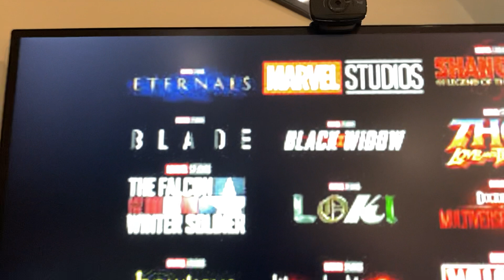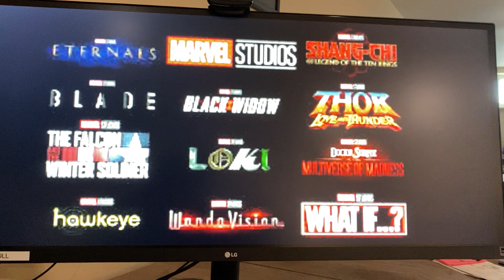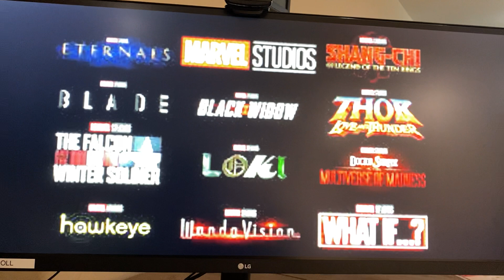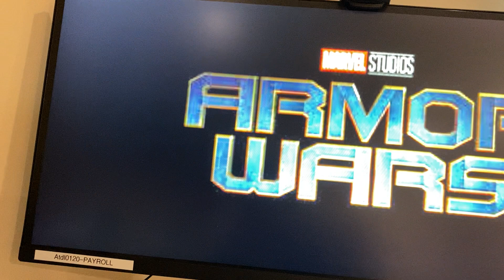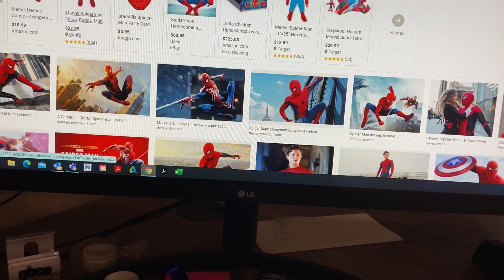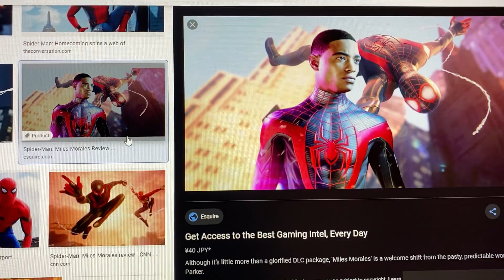Upcoming marvel shows and movies